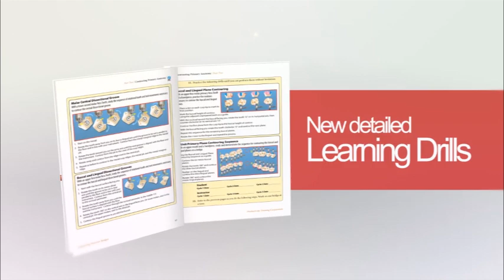Contouring Posterior Bridges TechGuide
The Contouring Posterior Bridges TechGuide is 1 of the 9 new PTC TechGuides.  PTC TechGuides are self-guided courses that enable the dental office or lab make continuous improvements by focusing on the essential skills that will make a difference in your quality today.